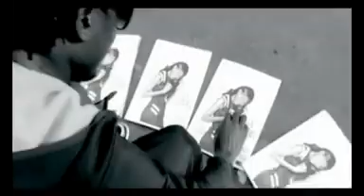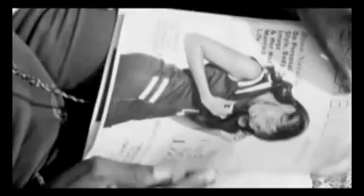Sulabulungi By MARO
First hit single by the artiste.
This was an amazing piece that let every one give the artiste a chance into their daily playlists. The mature lyrics and rich vocals backed up by the lovely guitar by Prominate artiste and  guitar player - Aziz azion, ths is still said to be the best peice by the artiste.

''Sulabulungi'' means  Good night. And in this context, he says to lover, good night where-ever you are.
just fitting to our daily lives. Enjoy it